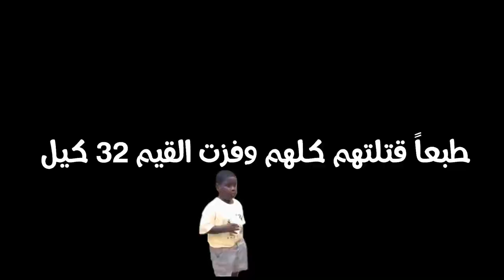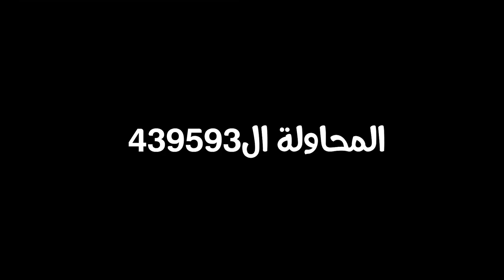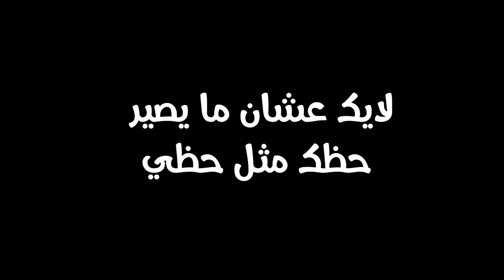اول مره اعمل سكاي بيس😂👿 | فورتنايت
شكراً للمشاهدة  ❤️

بتشرفوني على

اغلاق قناة سويمي
لعبه ايبكس لعبه اوفر واتش لعبه ريد ديد لعبه بلاك اوبس
حذف حساب فورت نايت
انحذف الحساب باند حساب تهكير حساب
قضيه فورت نايت
محاكمه فورت نايت
سرقة فورت نايت
اغماء لاعب
لاعب دايخ
كذب اليوتيوبر
كذب فورت نايت
لاعب فورت نايت فقير
فقير
سيت اب نينجا
نهايه فورت نايت
اعتزال
ضرب الاهل
عقوق
اعتداء على الاب
مليون روسيس
احمد البياتي
حسوني
ببجي موبايل
هكر ببجي
اعتزال ديكواين
اعتزال حسوني
اعتزال فورت نايت
اغنى يوتيوبر عربي
اغنى يوتيوبر
اغنياء اليوتيوب
افضل لاعب من ذوي الاحتياجات الخاصه
لاعبين بيد واحده
لاعب بدون ايدي
لعب بكرسي
لاعبين جوال فورت نايت
جوال فورت نايت
فورت نايت موبايل
افصل لاعب بفورت نايت جوال
انوب لاعب
انوب يوتيوبر
نوب فورت نايت
اعلى كلز عربي
اعلى كلز في العالم
سولو سكواد
دو سكواد
تيفو يتبند
تيفو بدون سكن
شراء مليون فيبوكس
يوتيوبر تغيرت حياتهم
يوتيوبر تغيرت حياتهم بعد فورت نايت
قصه فورت نايت
احداث فورت نايت
حدث فورت نايت
فعاليات فورت نايت
نهاية فورت نايت
تحديات فورت نايت
اغرب تحديات
تحديات
يد مسامير
اكثر 5 مشاهير محبوبين
اشهر 5 مشاهر طيبين
مسكتهم الشرطه بسبب فورت نايت
السجن فورت نايت
انسجن بسبب فورت نايت
بندريتي يعصب
بندريتا يكسر اليد
كسرت الشاشه بسب فورت نايت
كونقرس يكسر الشاشه الجهاز
دركالو يكسر الشاشه الجهاز
أفضل 5 لاعبين عرب في فورت نايت
افضل 5 مشاهير فورت نايت
أفضل 5 يوتيوبر فورت نايت
ايفنت فورت نايت
ايفنت الوحش ضد الروبوت
حدث فورت نايت
حدث الوحش ضد الروبوت
حدث وحش بولر بيك
اول فوز لبندريتا
اول فوز لراكان البطل
اول فوز لفيرفل
اول فوز لمثك
اول فوز لفيصل يجي
اول فوز فب فورت نايت
ارباح يوتيوبر فورت نايت
كم يربح بندريتا من اليوتيوب
كم يربح راكان من اليويتوب
كم يربح ميثك من اليوتيوب
كم يربح فيصل يجي من اليوتيوب
كم يربح راكان البطل من اليوتيوب
افضل سكن
ابراهيموفتش يلعب فورت نايت
نيمار يلعب فورت نايت
ديلي ألي يلعب فورت نايت
اوزيل يلعب فةرت نايت
لاعلي فورت نايت
سكن بتل باس
شيطون
بلاك نايت
بنت الرقاصه
جون ويك
جلد
افخم سكن
اطلق سكن
الصدمه
رده فعل
مقلب
اخر زون
نوب
فوزني
اخيس سكن
توب 5
اغبى سكن
اقرف سكن
ارخص سكن
سكنات
فورت نايت